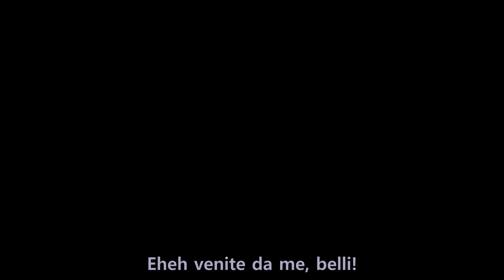Dick Figures - Real Dudes Bros Night Man - Sub impressi Ita! Ep 22